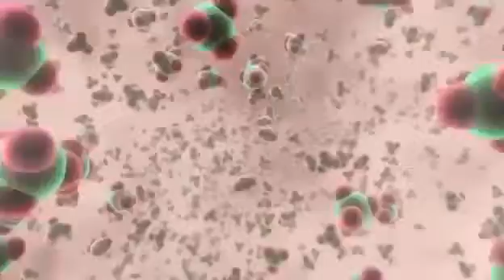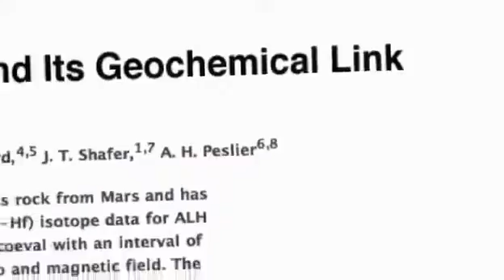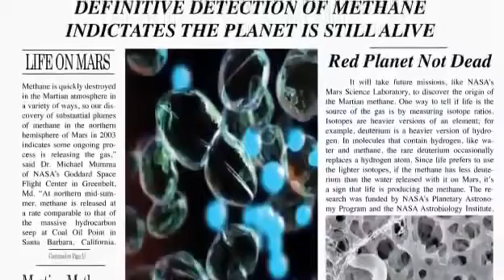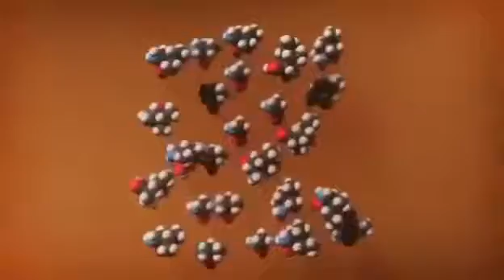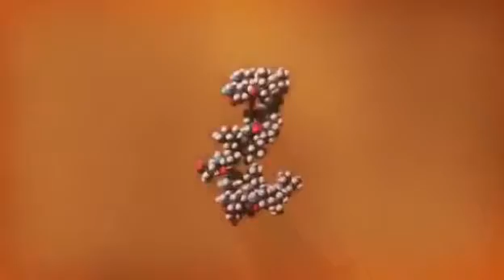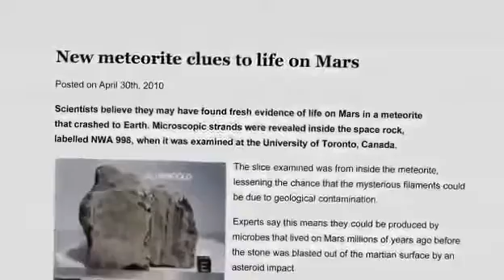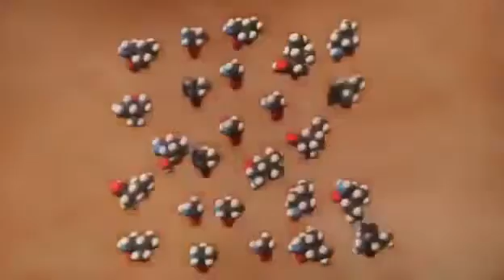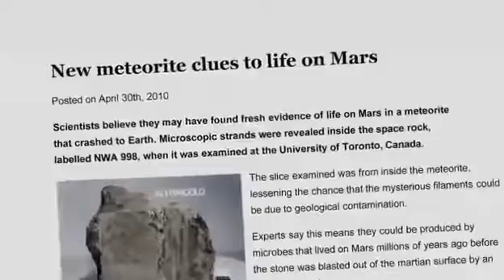★ Expedition zum Mars - von Discovery HD ★ Universedokus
Man schreibt das Jahr 2030: Sechs Astronauten aus den USA, Kanada, Frankreich, Russland und Japan unternehmen die erste bemannte Mission zum Mars. Nach dem gelungenen Start scheint, abgesehen.

Apollo 18 Film Schaut mal vorbei lohnt sich Ich Hoffe mein Introp gefällt euch :) Auch wenn sich die Grundsubstanz des Universums bisher.

Der Mars: Wie wir den Roten Planeten besiedelten. Ein Bildband über die fiktive Geschichte der ersten Menschen auf dem Mars. Ein spannend illustrierter Rückblick aus der Zukunft - gleich.